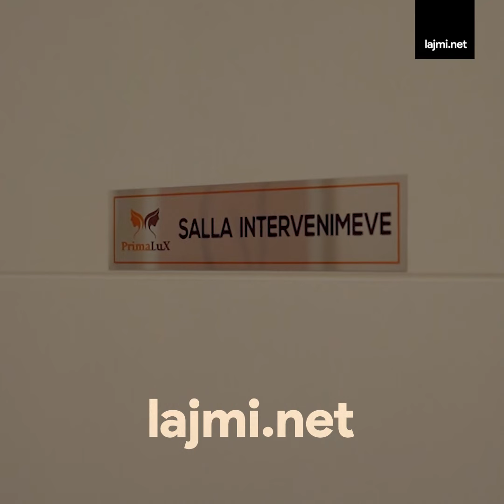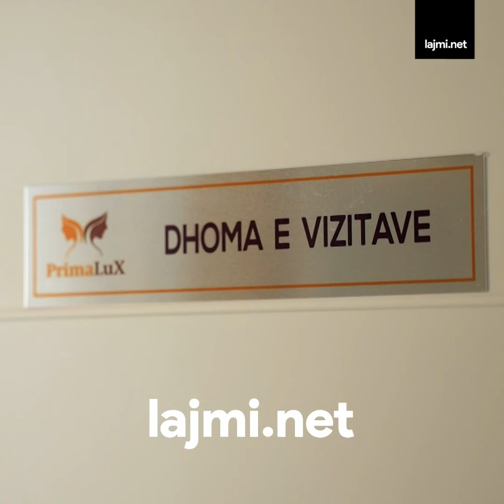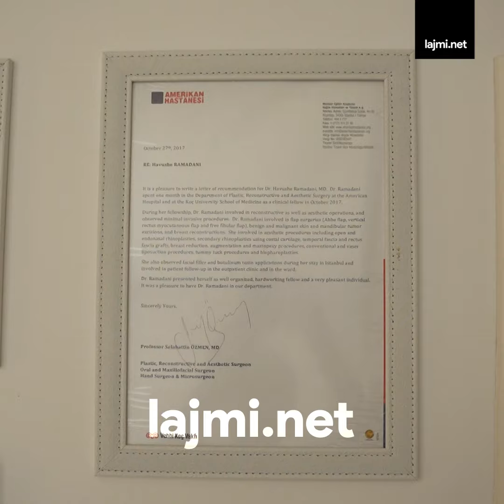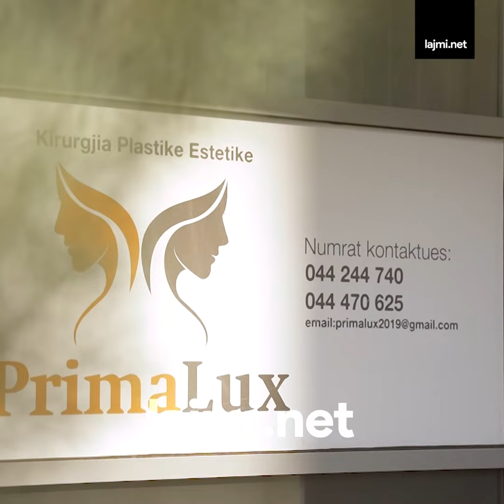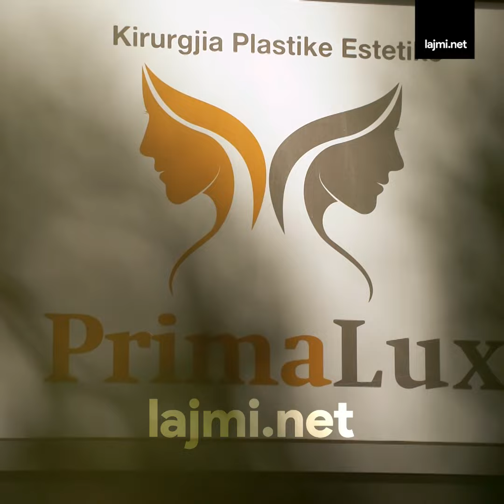Doktoresha estetike thotë se "Yjet e estradës në Kosovë 90% kanë ndërhyrje kirurgjike e plastike"